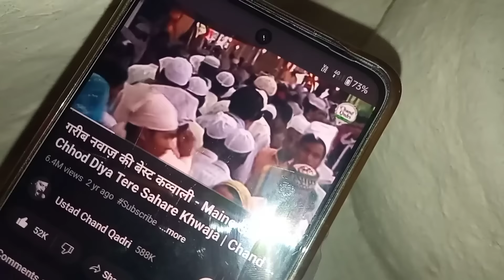Mere Saas Sasur Ke Bich Jhagda Ho Gaya Isliye Ye Sab Bana Rhi Hoon | saas sasur fight